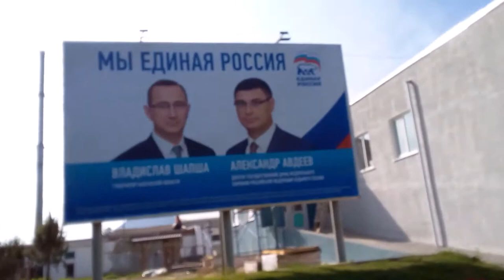Short vlog Was buying in supermarket. So far bread prices are low. August 29, 2021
My vlog about how I was in supermarket. Video recorded with Galaxy A01 Core. August 29, 2021